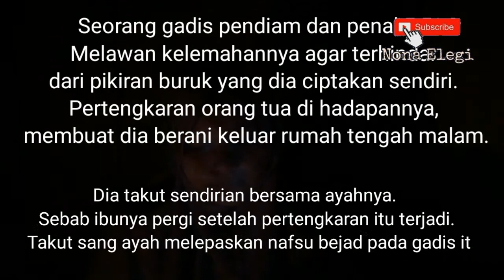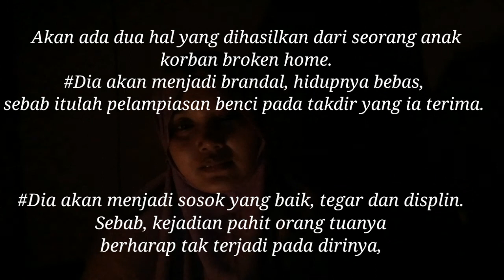Gadis Broken Home || El Nurcahyani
Karya sastra tentang sepenggal kisah dari kehidupan yang tejadi pada umumnya. Prosa, syair pilu, cerita pendek.

Part 1

Gadis Broken Home. Perjalanan mendobrak keberanian demi terlepas dari pikiran yang berlebihan.